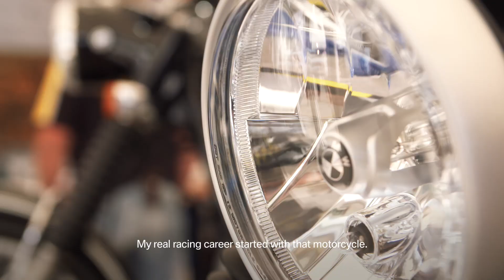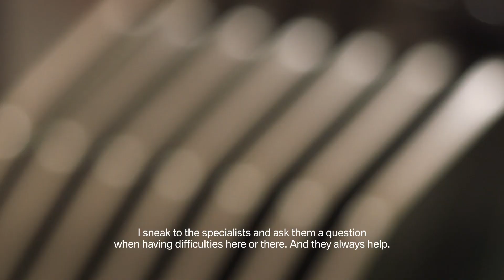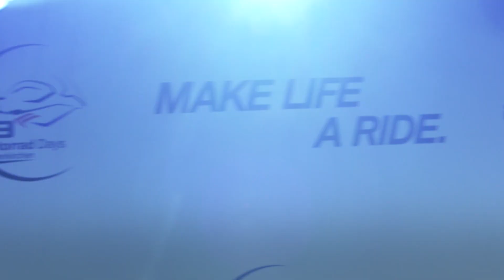BMW Motorrad Days 2019 Highlights